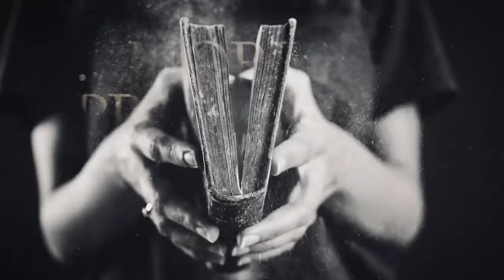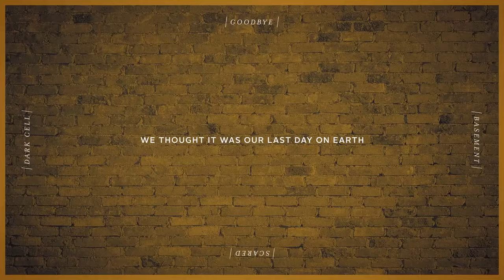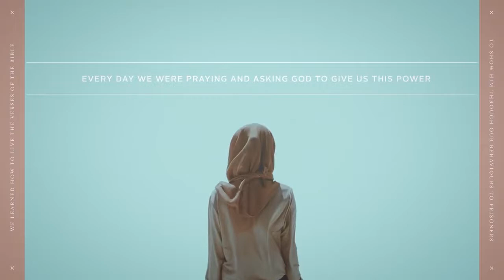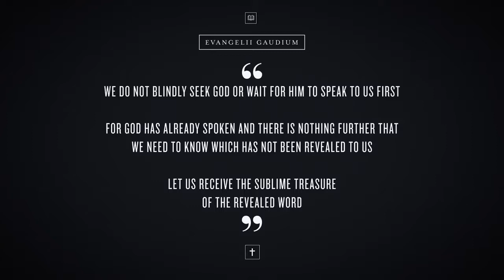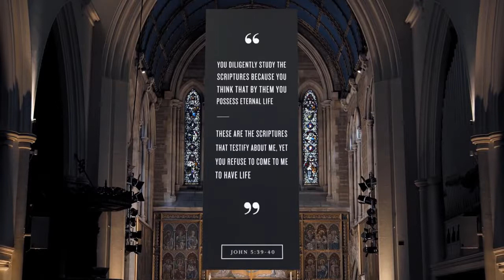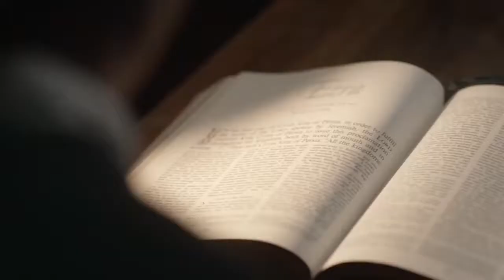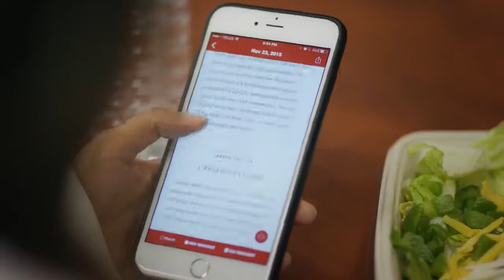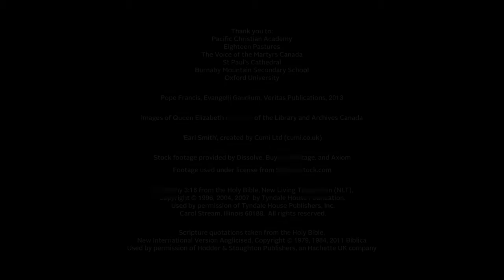Alpha Film Series Episode 06 How and Why Should I Read the Bible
Alpha Course Episode 06